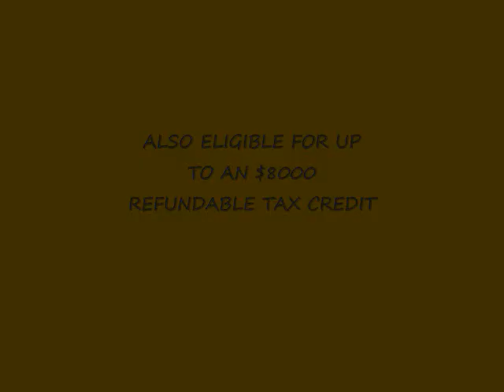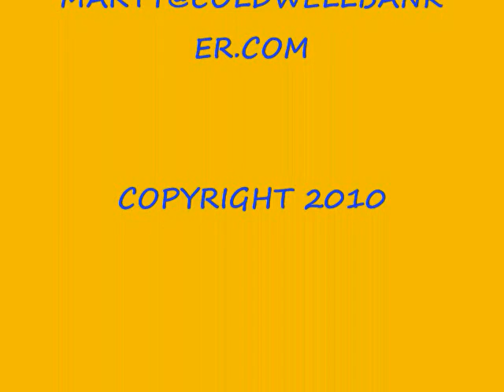Angola's Tulip Tree B&B w/ Private Apartment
Video Tour of a beautifully restored 1890's Queen Anne Victorian home available for sale as a private residence, as an existing bed & breakfast or to suit your commercial, business or office requirements.